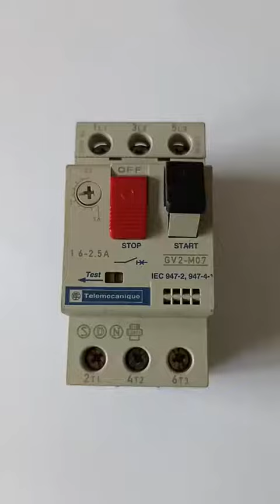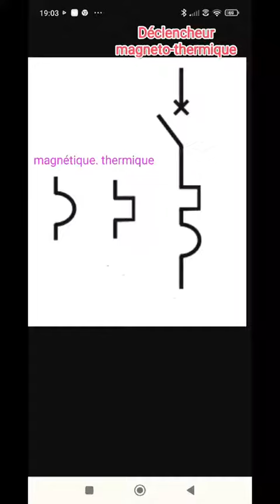disjoncteur magneto-thermique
principe et démontage d'un disjoncteur magneto-thermique.
cas d'un disjoncteur divisionnaire et d'un disjoncteur moteur